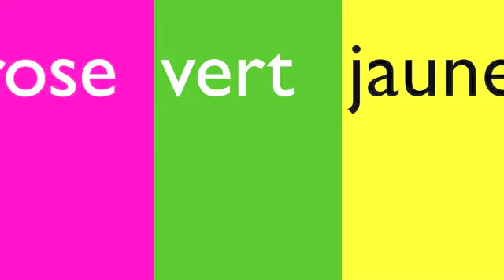Les Couleurs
Song for learning French colours